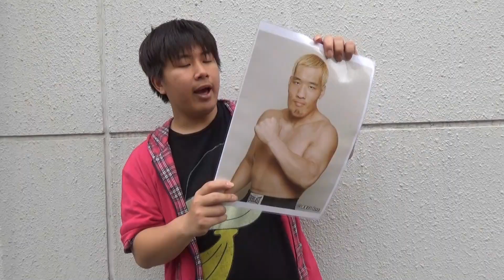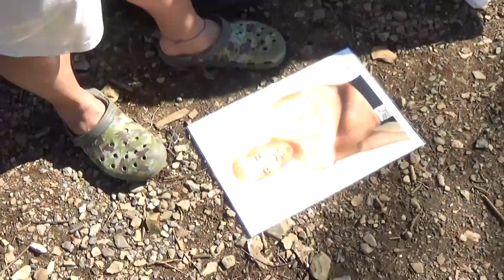チェホンマンのことをフルネームで呼ばない奴居ない説！！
チェとかいう？

愛知県を中心に活動している三納物語のばななです！